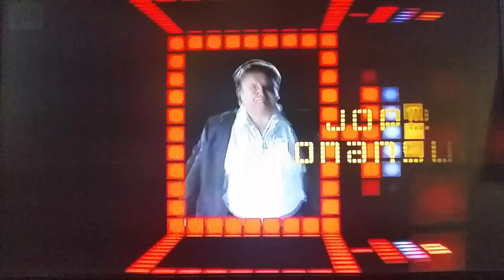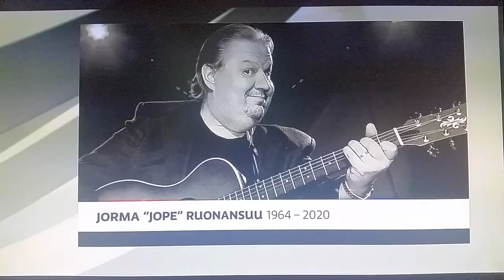Jope Ruonansuu on kuollut 56 vuotiaana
Taiteilija Jorma Olavi "Jope" Ruonansuu on kuollut.
Häneltä löydettiin ruokatorven syöpä vuonna 2018.
Ruonansuu menehtyi 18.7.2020. Hän oli kuollessaan 56-vuotias.
Ruonansuu tunnettiin urastaan näyttelijänä, koomikkona, imitaattorina sekä muusikkona. Hänet muistetaan muun muassa omasta Jopet Show -sketsiviihdesarjastaan.